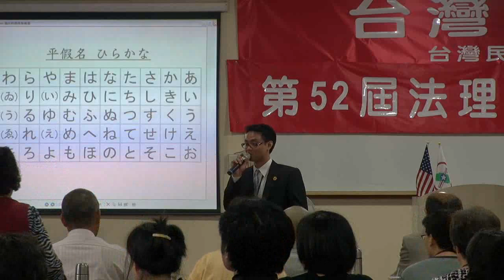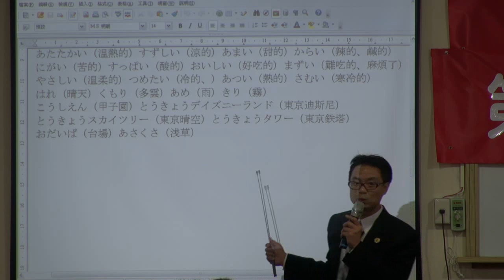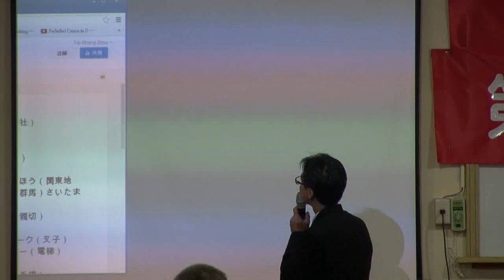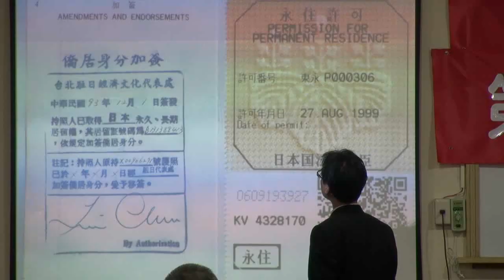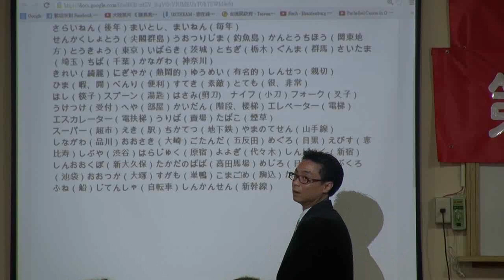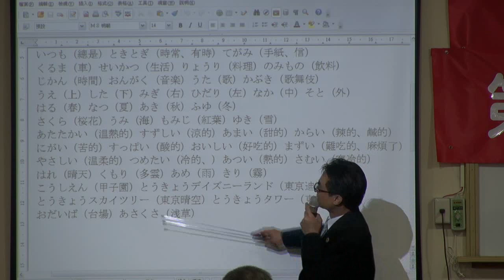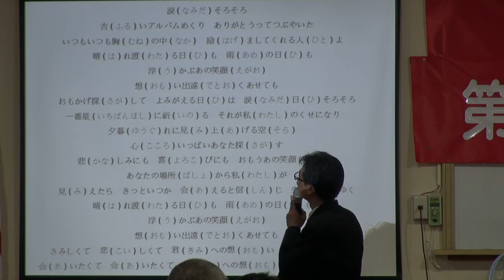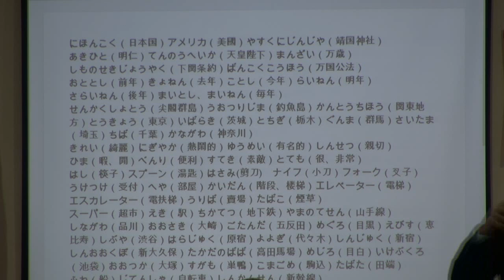130323-8-日文教學-吾妻明憲-台灣(民)政府第52屆法理學院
130323-8-日文教學-吾妻明憲-台灣(民)政府第52屆法理學院